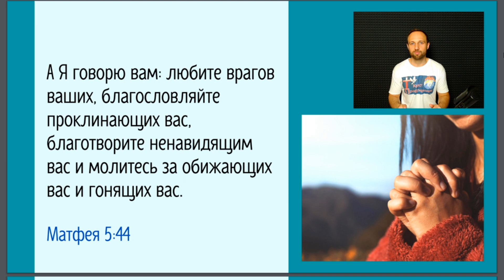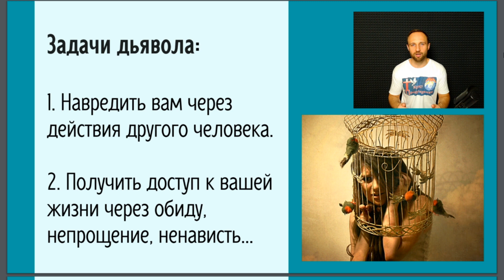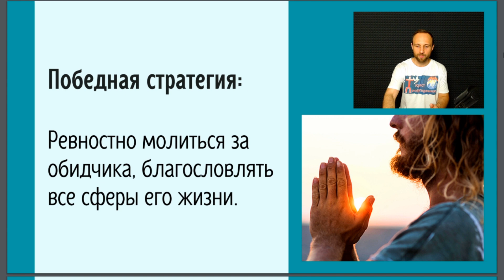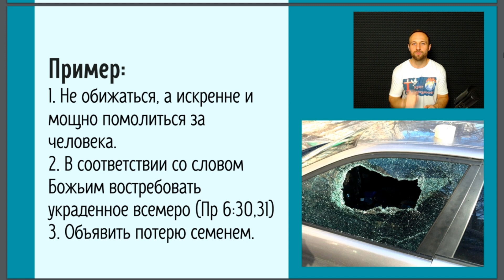Почему ЖИЗНЕННО ВАЖНО молиться за обижающих? Планы дьявола и стратегия победы!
Когда дьявол атакует нашу жизнь через другого человека, его задачей является не только нанесение нам ущерба напрямую.

Скрытый план намного более коварен! Подробности в этом видео.

А Я говорю вам: любите врагов ваших, благословляйте проклинающих вас, благотворите ненавидящим вас и молитесь за обижающих вас и гонящих вас.
(Матфея 5:44)

Карта Сбербанка для доброхотного семени в служение:
💳 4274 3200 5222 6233 (Alexander Archakov)